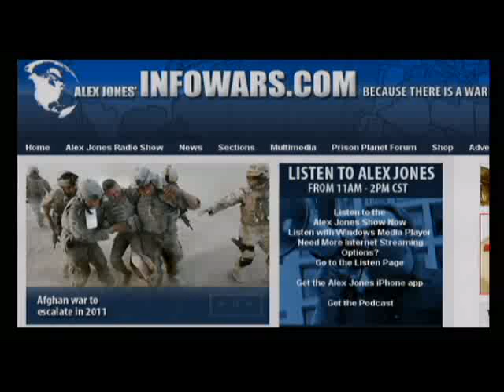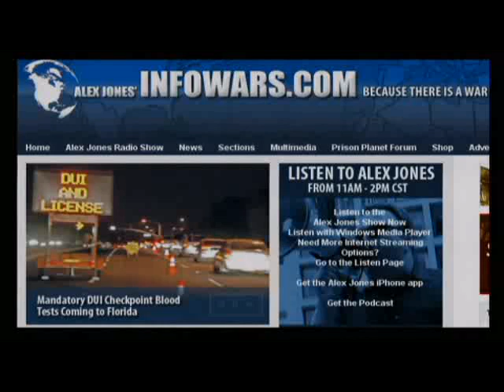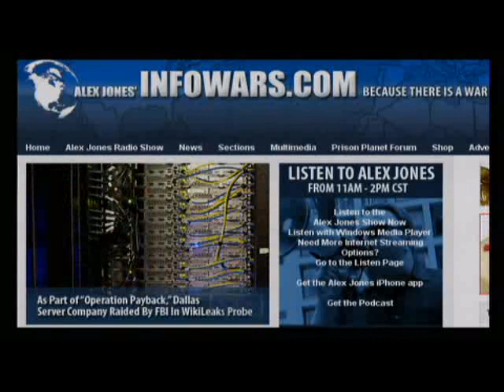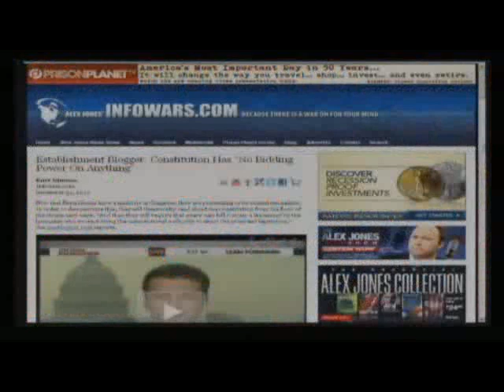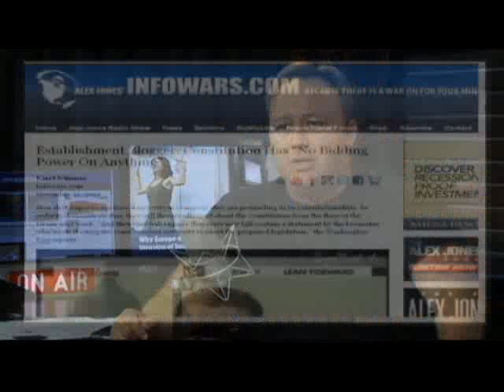Alex Jones say Goodbye to 2010 dec. 31 and predict 2011 to be a rollercoaster -3 of 16-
Alex welcomes back to the show economist and columnist Paul Craig Roberts. Mr. Roberts served as Assistant Secretary of the Treasury in the Reagan administration. He has written or co-written eight books, contributed chapters to numerous books and has published many articles in journals of scholarship. He has testified before congressional committees on 30 occasions on issues of economic policy. His latest book is How the Economy Was Lost: The War of the Worlds. Alex also talks with regular Friday guest Bob Chapman of the International Forecaster. Alex will be on the air for four hours today in a special show on this last day of 2010.